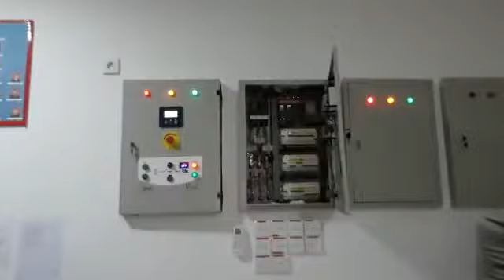Simulasi genset tsuzumi TDG 15000 S-3 dengan panel ats amf , genset otomatis nyala di saat PLN padam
Silent diesel genset
Merk: Tsuzumi
Type: TDG15000S-3
Max power (kva/kw) : 15 / 12
Starting: electric
Type: Portable ada roda bisa dipindah
Panel indikator: digital

sinkronisasi dengan panet ats amf motorize

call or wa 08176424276